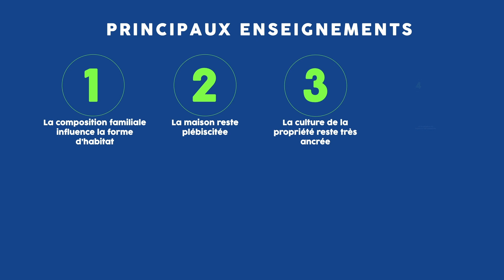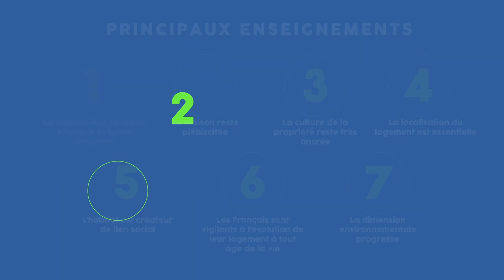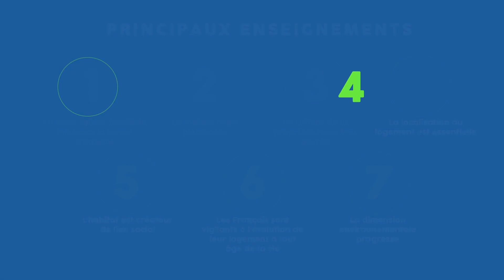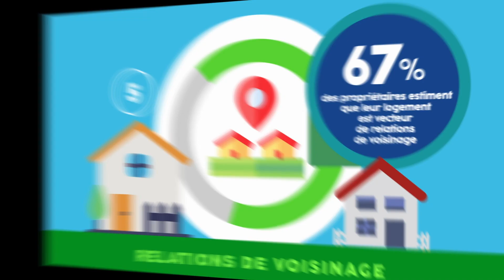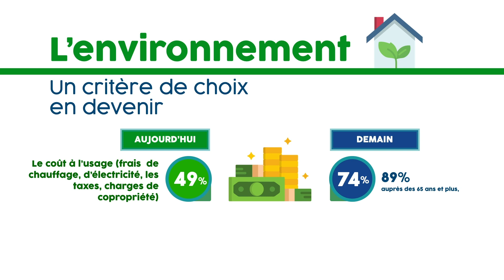Étude Kantar « Attentes des Français à l’égard de leur logement », Convention Pôle Habitat FFB 2020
Synthèse de l’étude exclusive conduite par Kantar pour Pôle Habitat FFB, SMABTP et CGI Bâtiment sur la relation des Français avec l’habitat, dévoilée à l'occasion de la Convention Nationale 2020 du Pôle Habitat FFB.